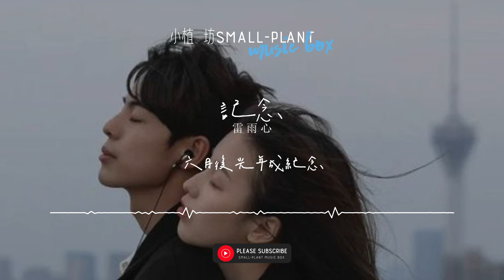記念 | 雷雨心 | 在心中刻下你們的笑臉，讓現在成為永遠 | 歌词 | Lyrics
作词：雷雨心,蒋思涵
作曲：雷雨心

时间一转眼就过去了三年
一切在我心里开的好皎洁
现在倒计时也不剩几天
脚边的纸片　来不及去捡

仿佛是快要冲破压力的茧
离校后大家又各自熬夜
早上的黑眼圈　课上的小困倦
一天一天又一天

我只想要拉住流年
好好的说声再见
遗憾感谢都回不去昨天

我只想铭记这瞬间
我们一起走过的光年
六月后　光年成纪念

这个班级太傲娇　什么课都不发言
更多更详尽歌词 在 ※ Mojim.com　魔镜歌词网
但是还是很温暖　同学之间的寒暄
压着课本抄作业　考试上的看一眼
现在想起来　会不会觉得很亲切

到达约定好的地点

好好的说声再见
在心中刻下你们的笑脸
看流星划过天边 许下我们的心愿

让现在成为　永远 永远 永远

啦啦啦～ 啦啦啦啦～ 呜～